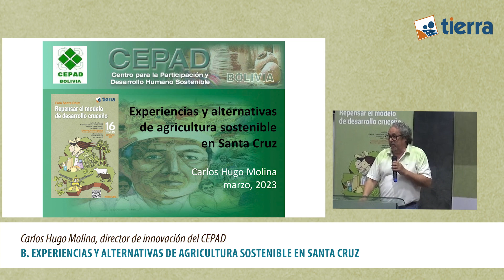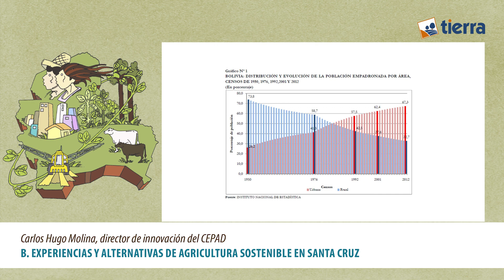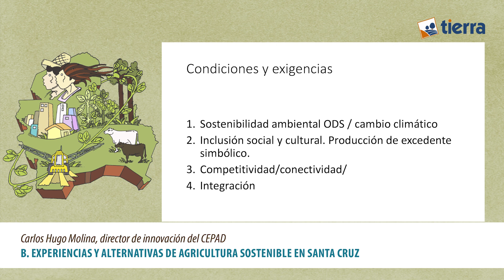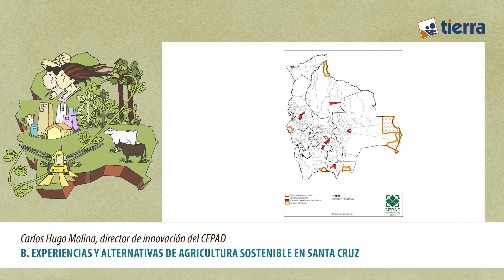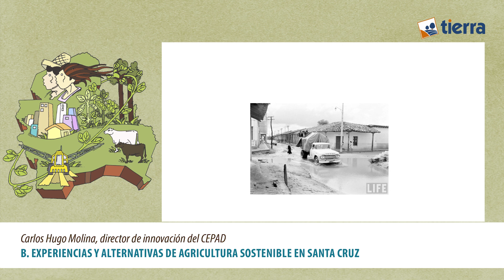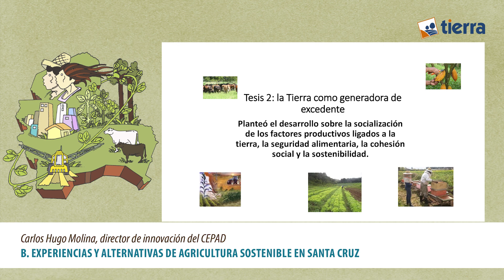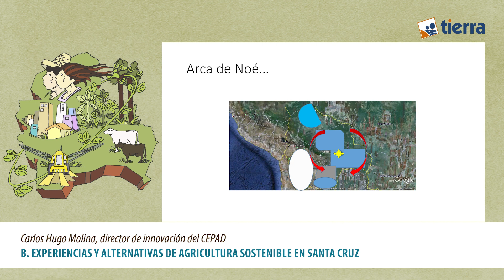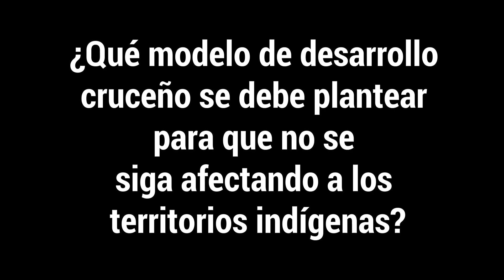Experiencias y alternativas de agricultura sostenible en Santa Cruz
Foro Santa Cruz: Repensar el modelo de desarrollo cruceño
Ponencia: Experiencias y alternativas de agricultura sostenible en Santa Cruz
Por: Carlos Hugo Molina, director innovación del CEPAD